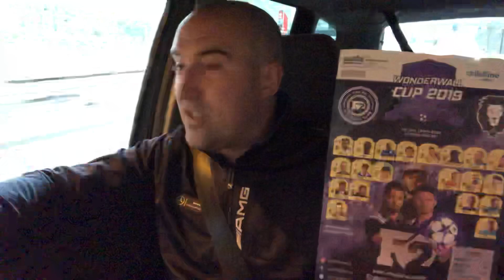The drive home with TT-West Brom at home, Bye Bye Baggies.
The millwall drive home.
Millwall 2 West Brom 0.
TT’s thoughts on the game...
“Best performance of the season!”

EFL, Championship, Millwall, West Brom